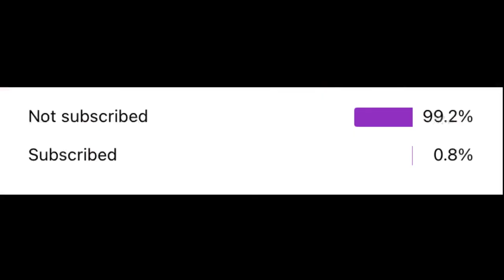TRANSFER: Tyrese Fornah joins Reading FC on loan!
My opinion on the new midfielder Tyrese Fornah joint Reading to increase our lack of CM position…

(Apologies to the low budget style of video, covid got me :/)